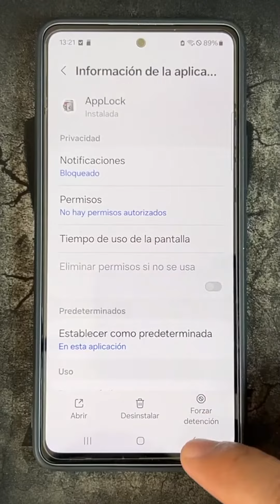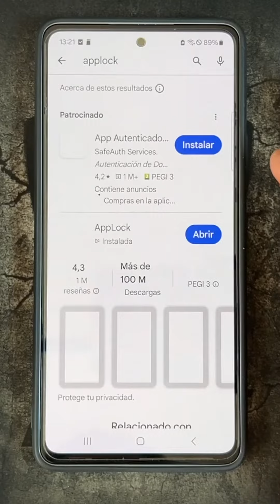Como Desinstalar Aplicaciones en Samsung Galaxy A55